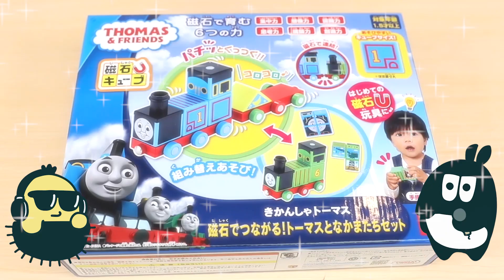きかんしゃトーマスの磁石でくっつくキューブ！パチっとくっつけてあそびながらまなぼう！【DJマロンとMCズイミー】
バンダイ発のVtuber「DJマロンとMCズイミー（マロズイ）」が「きかんしゃトーマス 磁石でつながる!トーマスとなかまたちセット」をサクッと紹介！
磁石の入ったキューブを使って、トーマスやなかまたちを作っちゃおう！

▼「きかんしゃトーマス 磁石でつながる!トーマスとなかまたちセット」
　詳しい内容はこちら！
　対象年齢：1.5歳以上・電池不要

▼LINEスタンプ発売したよ！

▼TikTokもやってるよ～
　ID：maronzuimy

DJマロンとMCズイミーが工作したり
バンダイのおもちゃを紹介したりしているよ！

▽【キッズボンボン × DJマロンとMCズイミー】

▽【DJマロンとMCズイミー #6】

▽【DJマロンとMCズイミー #10】

▽【DJマロンとMCズイミー】
　キャラパキ発掘恐竜チョコを紹介！